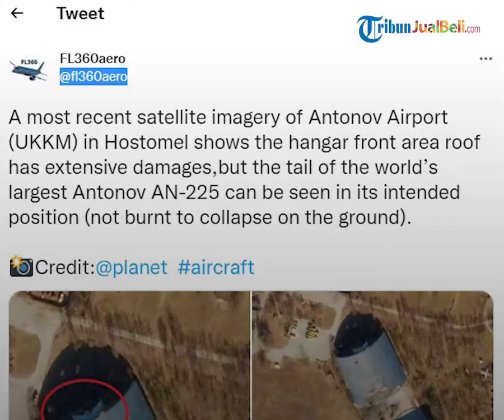Profil Antonov AN-225, Pesawat Kargo Terbesar di Dunia Milik Ukraina yang Hancur Kena Rudal Rusia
TRIBUN-VIDEO.COM - Konflik yang terjadi antara Rusia dan Ukraina telah menimbulkan beberapa dampak kerusakan.

Salah satunya, rusaknya pesawat kargo terbesar milik Ukraina yaitu Antonov-225.

Pesawat tersebut dihancurkan oleh pasukan Rusia pada saat terparkir di landasan udara dekat ibu kota Ukraina, Kiev.

Dikutip dari Tribunnews.com, Antonov-225 merupakan pesawat kargo terbesar di dunia milik Ukraina.

Pesawat tersebut hancur karena invasi Rusia ke Ukraina pada Minggu (27/2/2022) saat terparkir di landasan udara dekat ibu kota Ukraina, Kiev.

Antonov AN-225 ini merupakan pesawat yang didesain pada masa perang dingin.

Pesawat ini digadang-gadang mampu mengangkut hingga 250 ton, termasuk satu potong dengan berat hingga 200 ton melalui rute jarak pendek dan menengah.

Selain itu, memiliki rentang sayap terpanjang di dunia.

Pesawat Antonov AN-225 dalam bahasa Ukraina diberi nama "Mriya" yang artinya "mimpi".

Pesawat AN-225 ini memiliki 20 roda kemudi di roda pendaratan 32 roda.

Nose gear menampung 4 roda kemudi dan 16 lainnya berada di belakang 18 roda main gear.

Selain itu, pesawat ini merupakan pesawat terbesar di dunia dan satu-satunya pesawat yang memiliki enam mesin turbofan.

Ruang kargo pada AN-225 Mriya ini memiliki panjang total 142,1 kaki, dengan lebar hampir 21 kaki, dan tinggi interior sekitar 14 kaki.

Kargo pesawat ini cukup luas hingga bisa membawa 50 mobil.

Interior ruang kargo terdiri dari dek kargo utama, dilengkapi derek built-in yang mampu memindahkan beban 33 ton.

(Tribun-Video.com)

Artikel ini telah tayang di Tribunnews.com dengan judul "Spesifikasi Pesawat Antonov AN-225, Pesawat Terbesar di Dunia yang Ditembak Hancur Rusia"